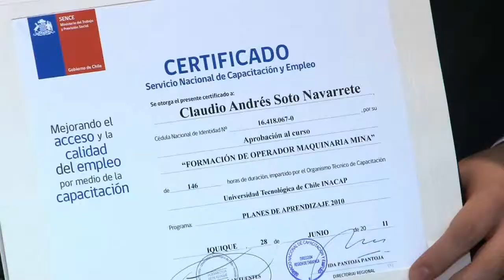I.51 APRENDICES 2010 / 2011